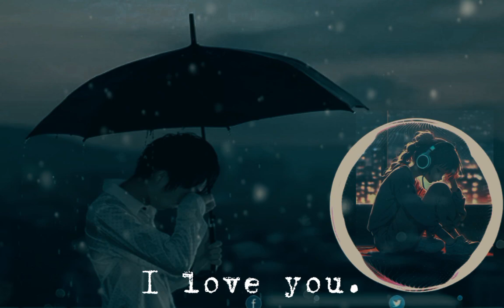සුළඟ සේ | sulaga say | Centigradz ( Slowed +Reverb)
සුළඟ සේ | sulaga say | Centigradz ( Slowed + Reverb) Cover Song 🎵 ♥️♥️♥️
Original Artists : - Island Amia ( Rasarisi gee )
Sowed Reverb : - Diluk Fernando

Must use headphones for Experience🎵